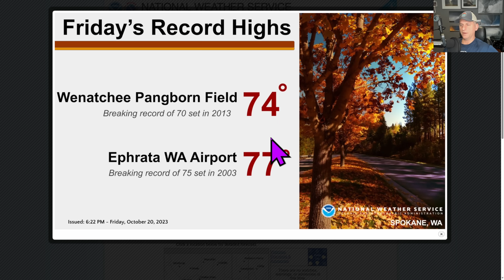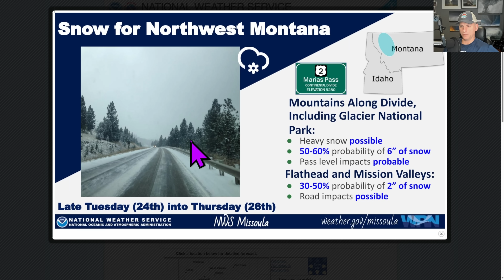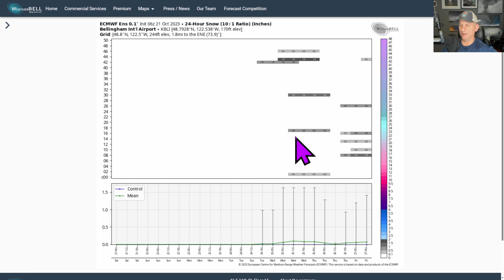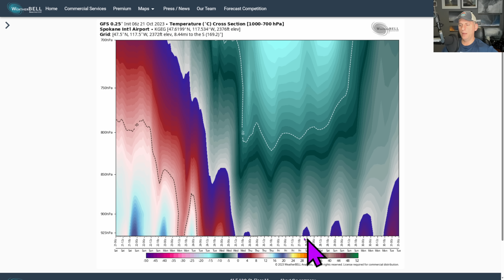Pacific NW Weather: Pattern Change Watch!